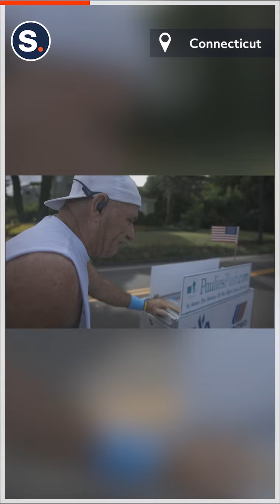Former Flight Attendant Honors 9 11 Victims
Former Flight Attendant Honors 9/11 Victims by Pushing Cart From Boston to New York
A former flight attendant has taken on the mammoth task of trekking from Boston to New York City, while pushing an airline beverage cart to honor the victims of the September 11 attacks.
According to local media, Paulie Veneto is making the over 200-mile journey to pay tribute to his colleagues, nine of whom were on board the hijacked United Flight 175 when it crashed into the World Trade Center’s South Tower.
This footage, filmed by Ian Stoker-Long, shows Veneto making his way through New Haven, Connecticut on September 5, as he is escorted by local police and fire departments with crowds of supporters cheering him on as he passes.
In the video, Veneto expresses how grateful he is for all the encouragement he received saying, “to walk down the street here with all of these police cruisers and fire trucks supporting me, how can I not feel excited and grateful? It’s unbelievable.”
Credit: Ian Stoker-Long, COMPEL via Storyful